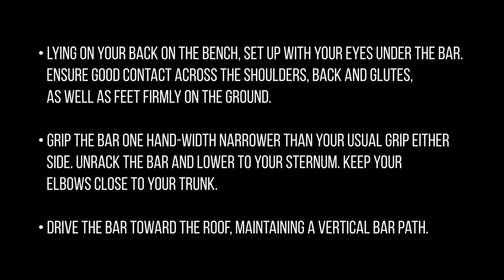Close Grip Bench Press